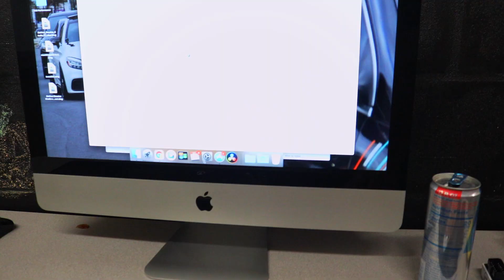Mk7 GTI Water Pump Replacement... or Not? | Rinseless Washing the BMP R32 Golf | Shop Vlog #3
Jeff's Mk7 GTI has probably the most common issue currently occuring, and that is the Waterpump failllling. Which, when this usually happens, you buy a Water Pump Thermostat Housing kit. It's a pretty simple job, butttt, Urotuning sent the incorrect water pump. Which kind of surprised me because they're an awesome company. BUT upon further investigation, his radiator is also leaking, so he's going to pick up one of those along with the proper water pump, and next weekend, we can attack this job once again!

With nothing left to do, we figured since he does have an intake coming in today, we aught' to boar out the unnecessary plastic that blocks the potential for more airflow to the intake. If you have a Mk7 GTI, R, etc, this is actually a really really good Mod because it gives such a performance gain. I'm Stage 2 in my Mk7 R, and this is how my intake is set up with a "performance" drop-in air filter, with a bigger intake pipe.

If you want to follow along with our Journey of having the shop, PRESS SCUBSCRIBE! And if you liked the video, give that a like too! See you guys next Tuesday for another Shop Vlog. Thanks again everyone!

ALL OF MY MUSIC IS FROM EPIDEMIC SOUNDS!

Adam's Car Shampoo
Chemical Guys Mr. Pink
P&S Break Buster
Detailing Brushes
Wheel Detailing Brushes
Maxshine Ever-So-Soft Detailing Brushes
Super Degreaser
Meguiar's All Purpose Cleaner
Turtle Wax Seal & Shine Sealant
P&S BeadMaker
Deep Wheel Brush
Tire Brush
Griot's Garage Clay Media
Clay Lubricant
Maxshine M8S Dual Action Polisher

Drying Towel(s):
- TheRagCompany Waffle Weave
- Plush, 1200gsm Drying Towel

Pressure Washer Gun + PF22.2 Foam Cannon
Foam Cannon for Wheel Soap
Hand Pump Foam Sprayer
Pressure Washer I Use
CarPro IronX
NanoSkin Iron Free
Adam's Iron Remover
Adam's Undercarriage Spray
Chemical Guys VRP
Adam's VRT
Sonax Perfect Finish
Meguiar's Hyper Dressing
Meguiar's Correction Compound
Meguiar's Microfiber Cutting Pads
Meguiar's Microfiber Finishing Pads